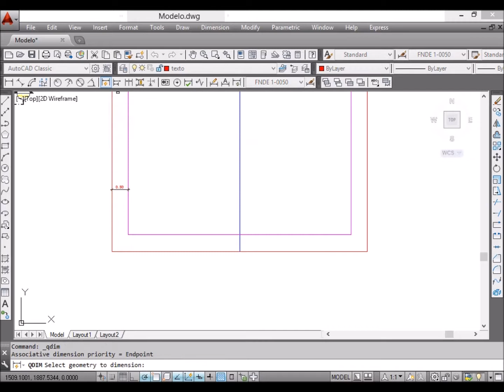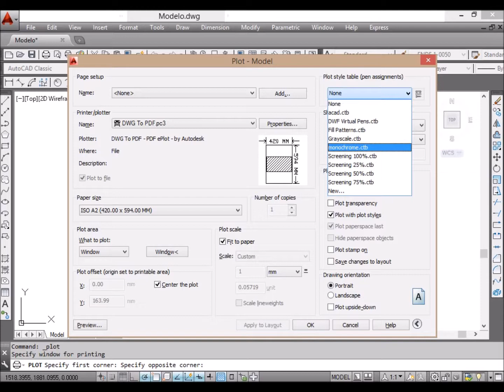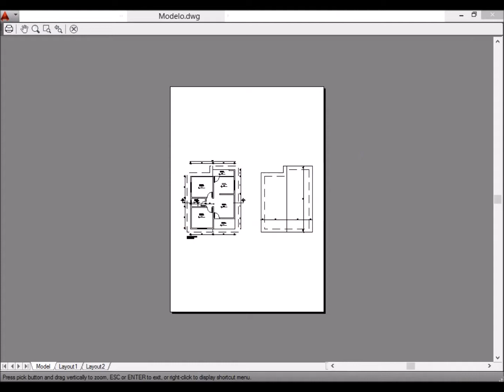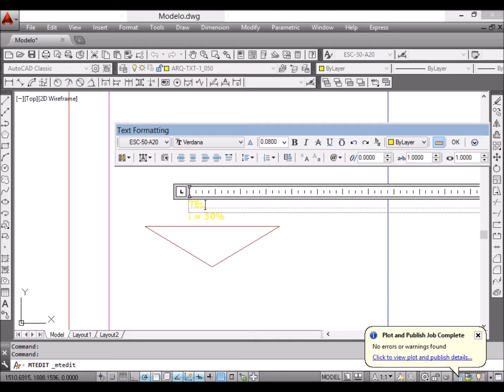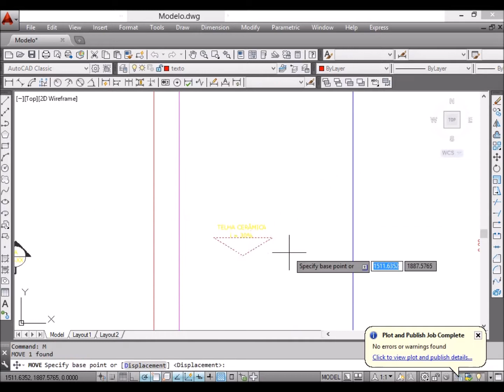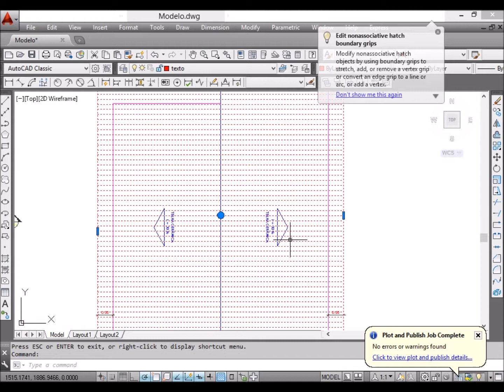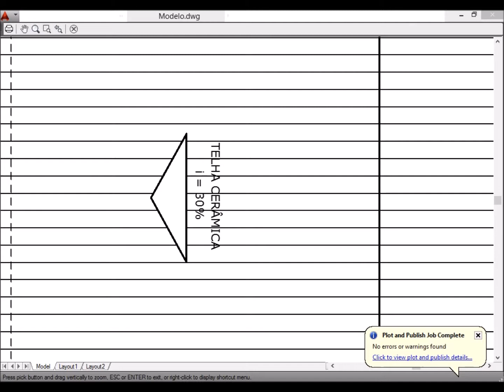Aula 02 - Planto de Cobertura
Aula do Ensino Médio em Edificações